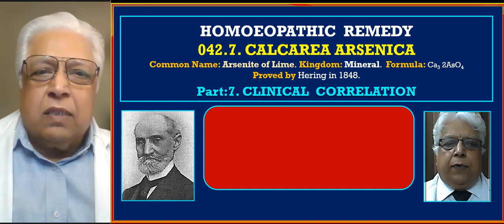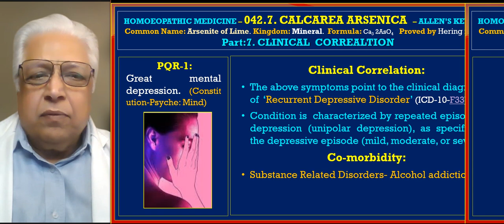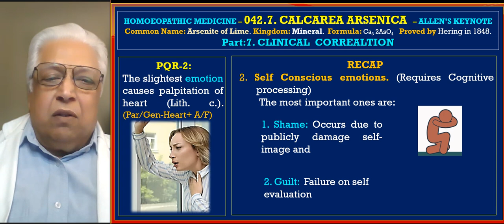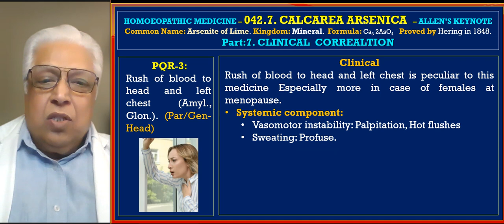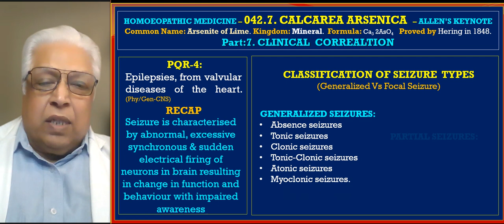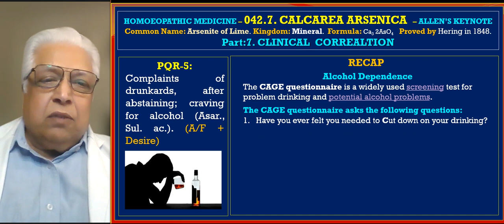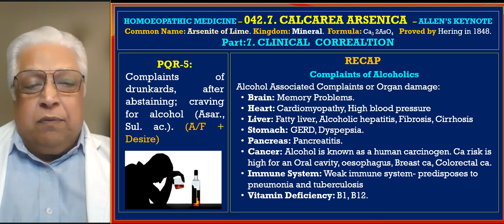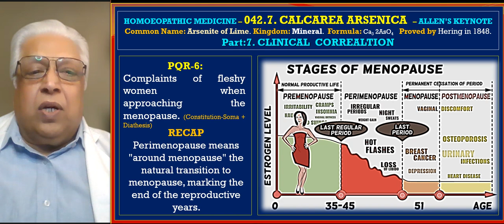42. Cal Ars. Part- 7. Clinical Correlation. 170423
Calc Ars Part- 7. deals with the clinical corrlation of the  remedy.